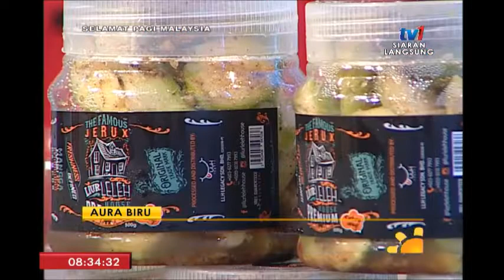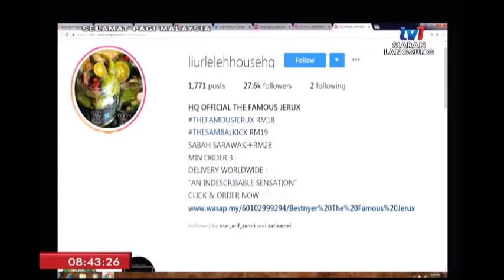SPM 2019: AURA BIRU – DR JERUK [20 FEB 2019]